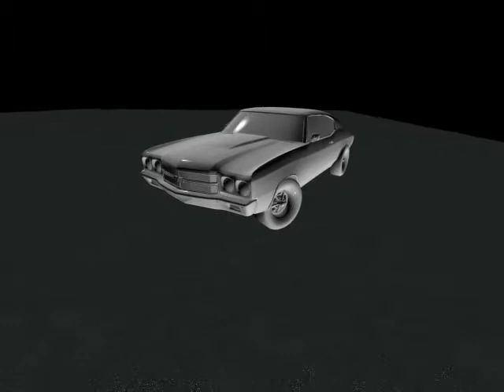3ds max car rig craft tools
first time using this 4wheeler thing in director craft tools